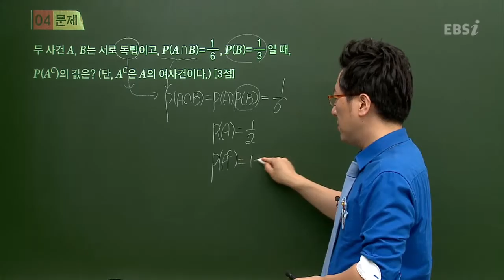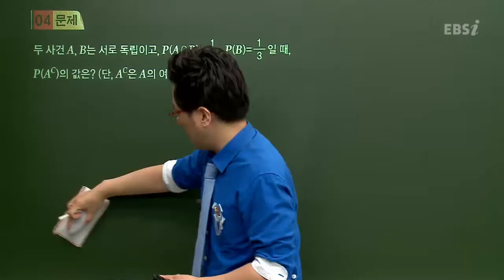201407교육청B04@김세식@ebs